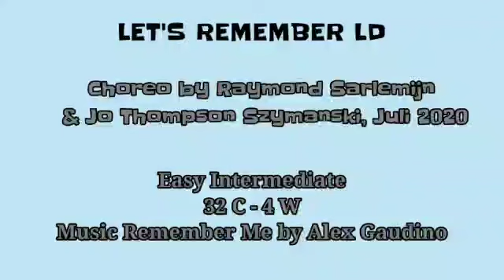Let's Remember || Linedance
Choreo by Raymond Sarlemijn & Jo Thompson Szymanski (Jul 2020)
Easy Intermediate
32 C/4 W / Tag after W 6